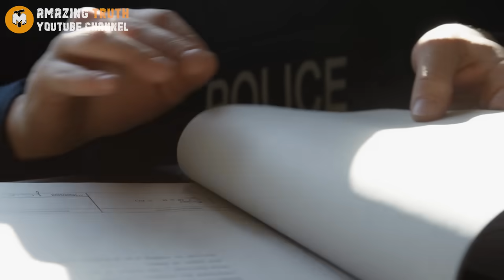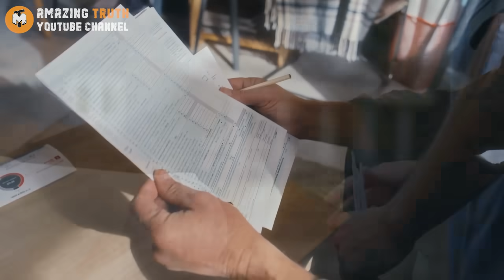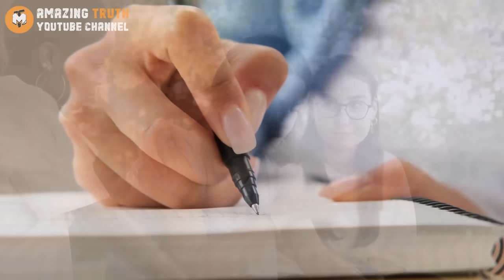Officer Finds 3-Year-Old Girl Alone On Parking Lot. She says, "Mommy Doesn't Want Me Home."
Patrolling the familiar aisles of the shopping center, Officer Daniels stumbled upon a sight that tugged at his heartstrings. Tucked away in a forgotten corner of the parking lot, a tiny figure - barely three years old - sat alone, dwarfed by the surrounding vehicles. Apprehension washed over him as he approached cautiously, lowering himself to her level. Tears glistening in her eyes, the little girl looked up at Officer Daniels and whispered something that sent shivers down his spine.